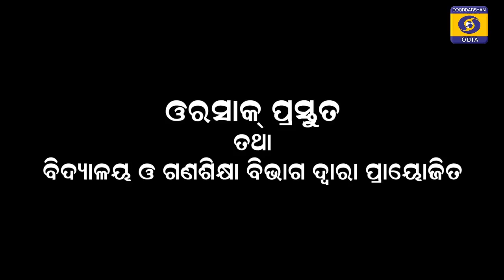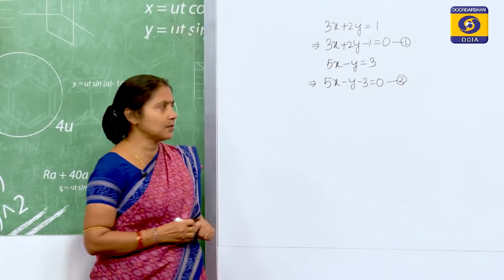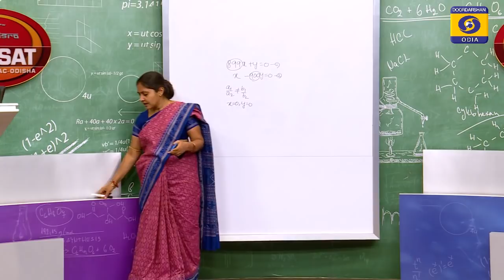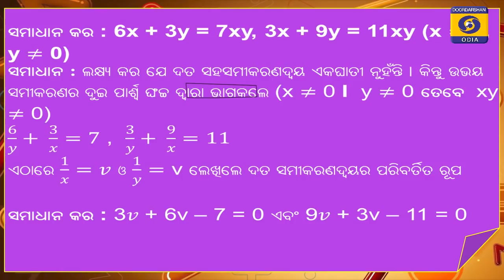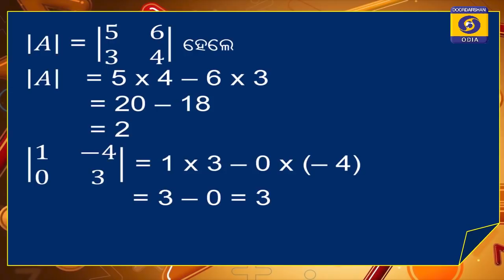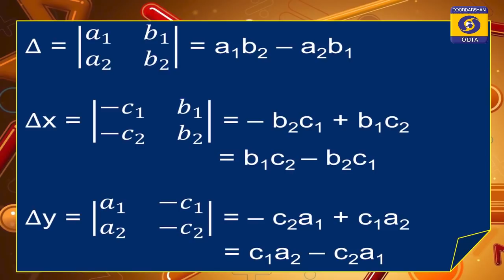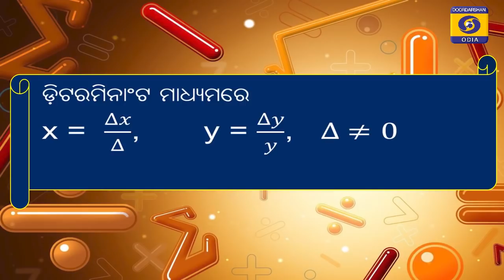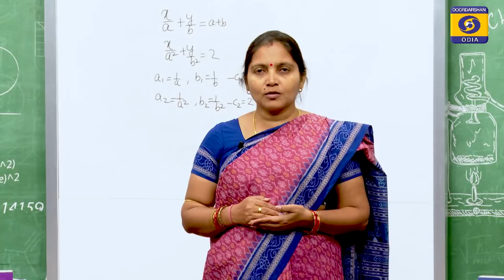ସହ ସମୀକରଣଦ୍ଵୟର ବୀଜଗାଣିତିକ ସମାଧାନ (2) || Algebraic Solution With Linear Equations || 10 Class MATH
ଦଶମ ଶ୍ରେଣୀ ଗଣିତ

Class By-
Kabita Senapati

EDUSAT PROGRAMME FOR CLASS- 10 , EP 55 // 27 May 2020